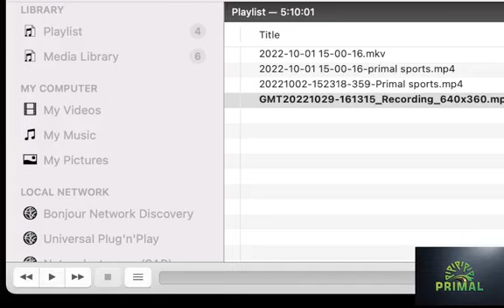Primal Sports Centre Sat October 29 2022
The Paul Tegat Davis Episode